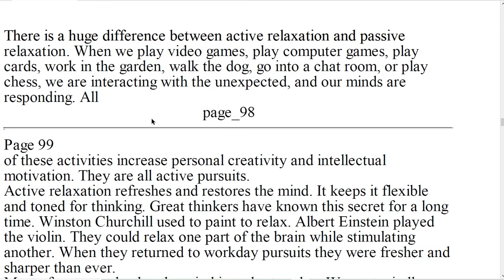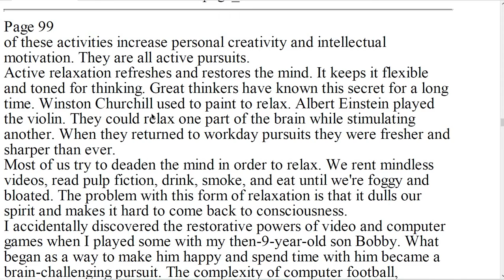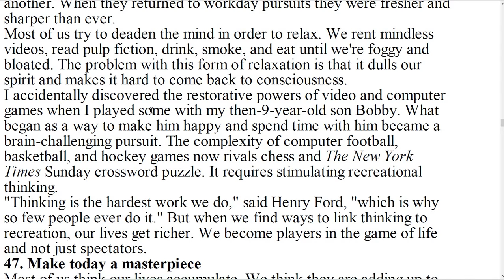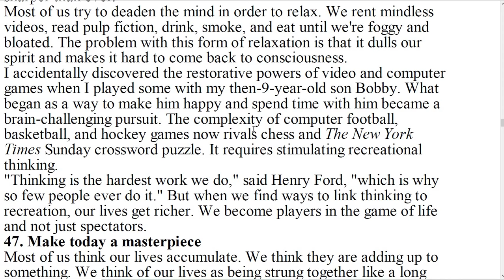46 Discover active relaxation